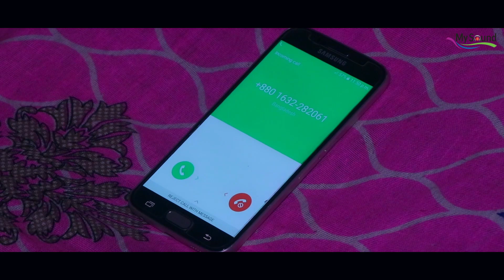Tumi Tumi Kore | Somrat Mizan | Rafi Mohammad | Music Video | New Bangla Song 2019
Song : Tumi Tumi Kore
Singer : Somrat Mizan
Lyric :  Anurup Aich
Tune & Music : Rafi Mohammad
Label : My Sound
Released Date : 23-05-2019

Cast : Roky & Mahaziben
Dop : Peyaru / Foyaz
Edit  : Shahed
Director : SM Ayub Ali Khan Kaisar